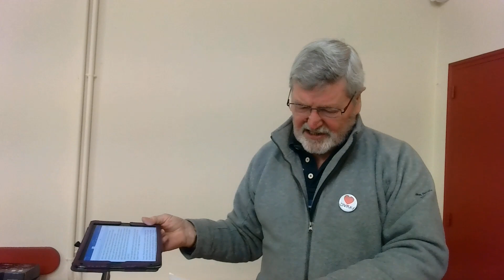The sermon on the mount. Message by Malcolm Ingram. Civray evangelical church 86400